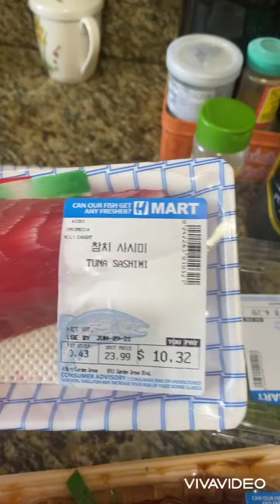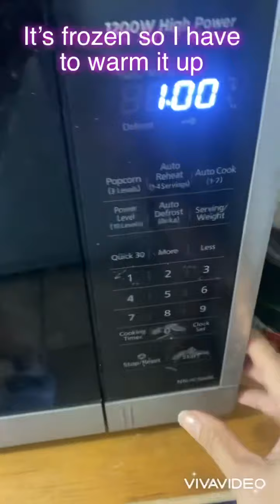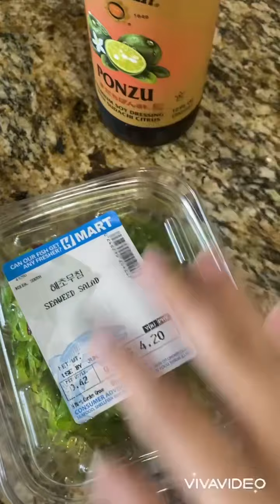How to make Unadon | Unagi (Eel) with Brown Steamed Rice | Sashimi | Easy to make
This is how I make Unadon ( Eel and steamed brown rice). I have salmon sashimi and tuna sashimi as side dishes. Seaweed salad aslo added. Everything together tastes so good. I don’t know how to cook eel, so this is the easiest way to make eel steamed rice that I would love to share it to you all.